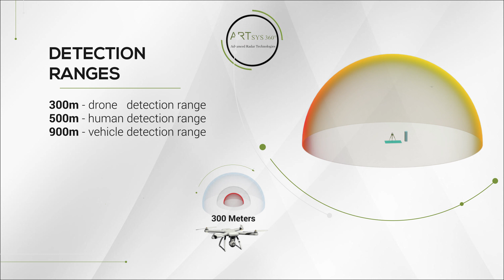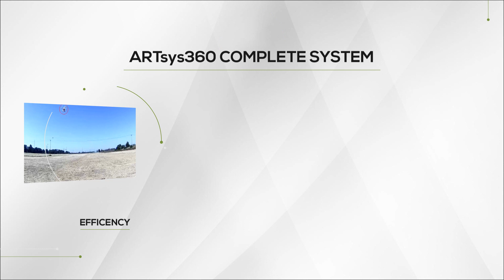ARTsys360 Drone 2018 2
The era of the drones, ARTsys360 3D-360  micro radar detects and tracks drones via radar and video camera